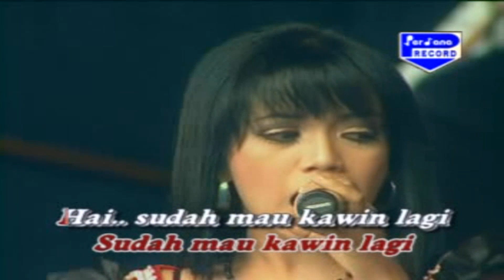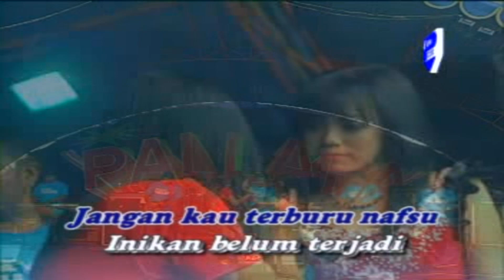Vivi Rosalita & Agung Juanda - Tak Mau Dimadu (VCD KARAOKE)